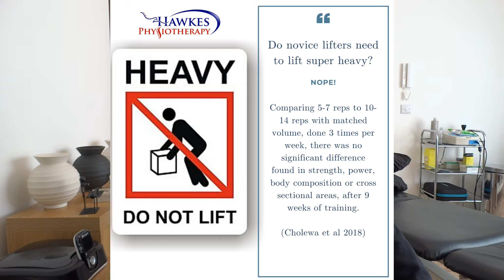Do novice lifters need to lift super heavy?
If you are new to lifting and you want to build muscle, gain strength or power do you need to lift heavy weights or not?

References:
Cholewa J et al, (2018). The Effects of Moderate- Versus High-Load Resistance Training on Muscle Growth, Body Composition, and Performance in Collegiate Women. J Strength Cond Res. 2018 Jun;32(6):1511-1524. doi: 10.1519/JSC.0000000000002048.